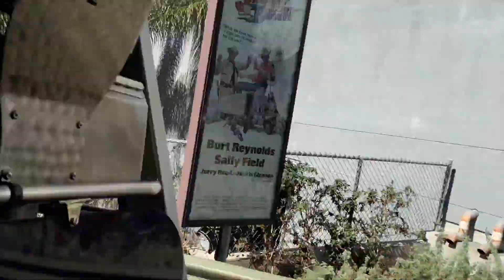The Escalator Ride At Universal Studios Vlog#4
My trip to universal and how there so many electric escalator if you read this getting better at this hope you love.

My Postmates code- FL-KCNWK